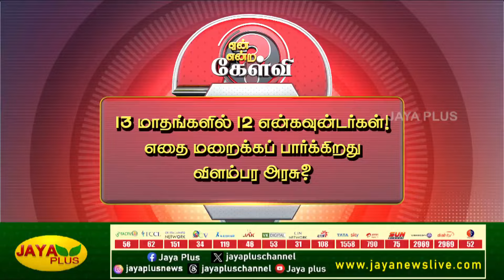ரவுடிகளின் கைப்பாவையாக தமிழக அரசு செயல்படுகிறது - ராமன் | Yean Endra Kelvi | Jaya Plus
ரவுடிகளின் கைப்பாவையாக தமிழக அரசு செயல்படுகிறது - ராமன் | Yean Endra Kelvi | JayaPlus